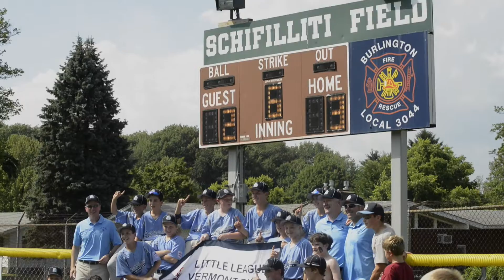Grand Slam On Volunteerism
The 158th Fighter Wing Senior Master Sgt. Michael Moore discusses his volunteerism for youth baseball in South Burlington, Vt. (Vermont Air National Guard video by Master Sgt. Dan DiPietro)